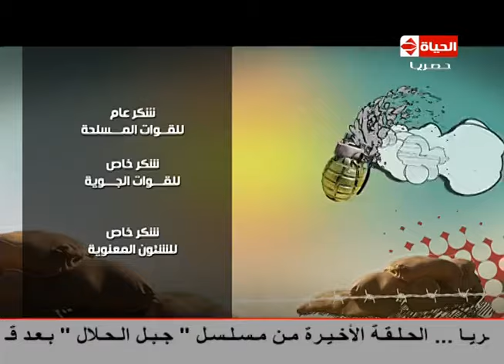فؤش في المعسكر - الحلقة ( 30 ) الأخيرة مع المطرب عبد الباسط حمودة - Foesh fel moaskar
برنامج فؤش في المعسكر اجمد برنامج مقالب في رمضان 2014 للنجم والمطرب محمد فؤاد